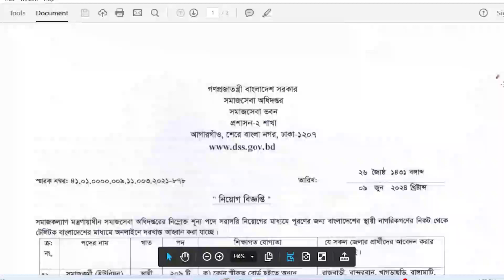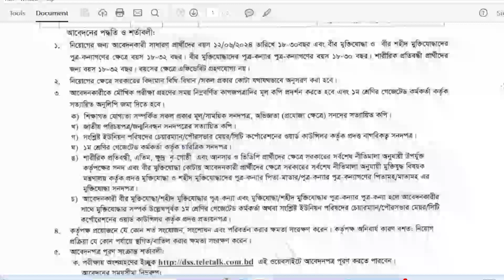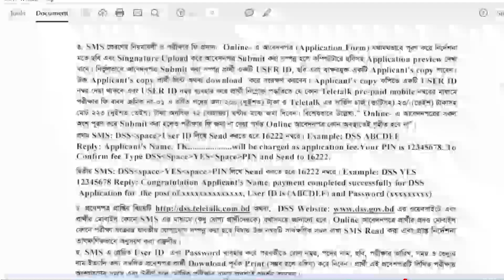আবেদনের সময় বৃদ্ধি 🔥সমাজসেবা অধিদপ্তর সমাজকর্মী পদে নিয়োগ ২০২৪ | Somajseba Odhidoptor Job 2024